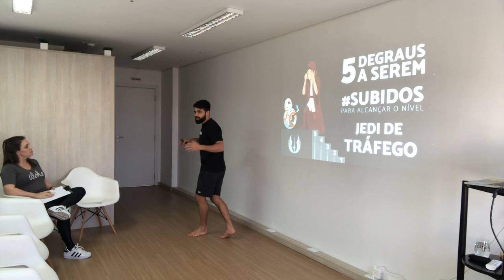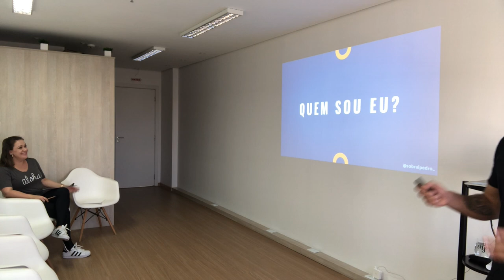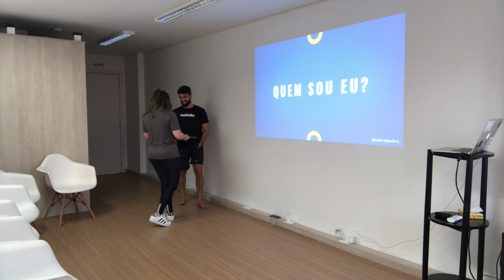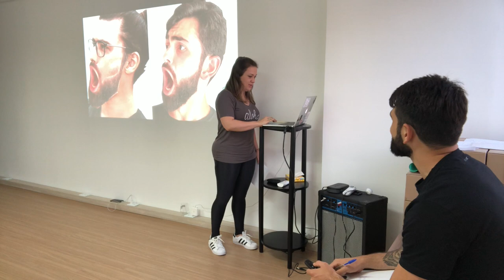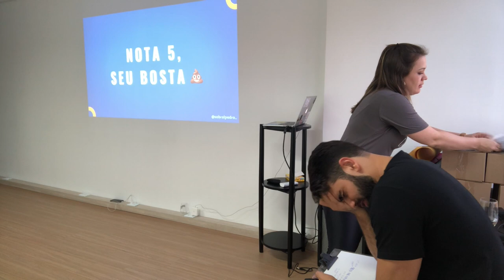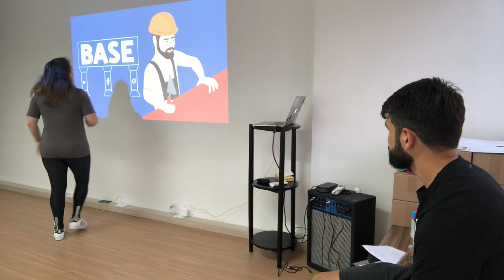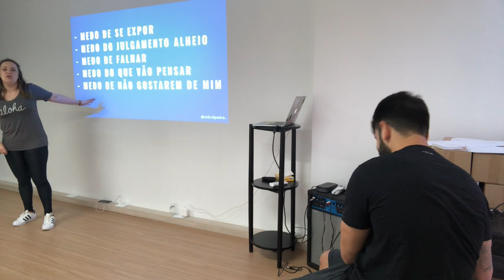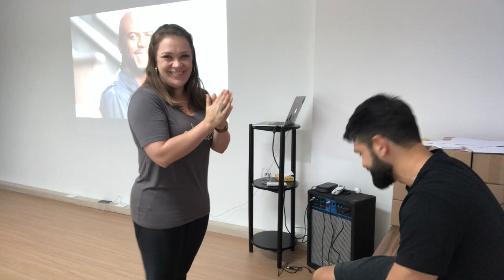Dicas para fazer uma Palestra UAU - Mentoria para Pedro Sobral com Gislene Isquierdo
Dicas para fazer uma Palestra UAU - Mentoria para Pedro Sobral com Gislene Isquierdo Última sessão de mentoria do Pedro Sobral com Gislene Isquierdo. Essa sessão foi ajustar os detalhes para a Palestra do Pedro Sobral no Fire Festival 2019, ficasse realmente UAU. Dicas para montar uma palestra e como montar uma palestra de sucesso com Gi Isquierdo e Pedro Sobral. A palestra do Pedro realmente foi uma palestra foda, na verdade, uma palestra uau.

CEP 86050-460